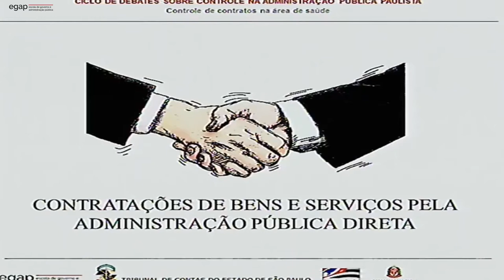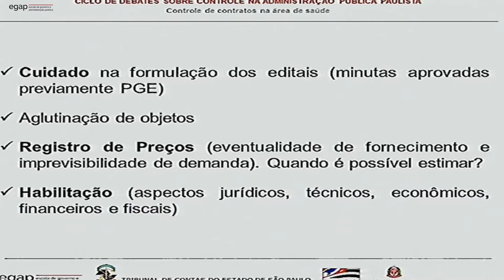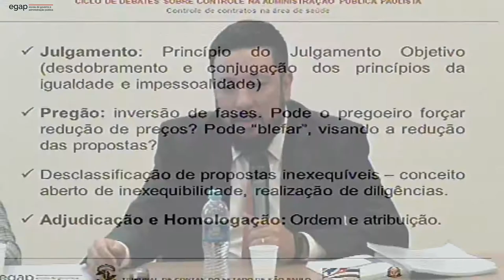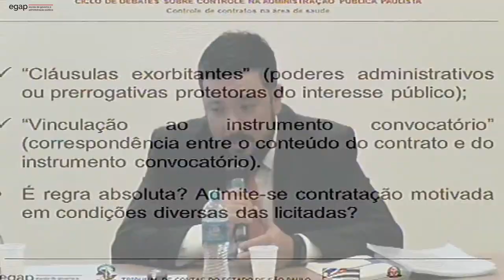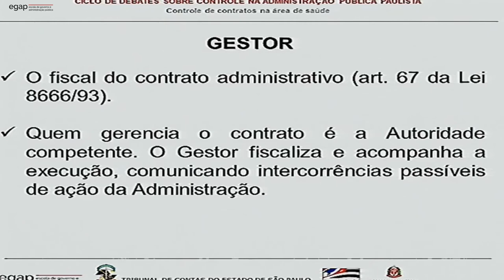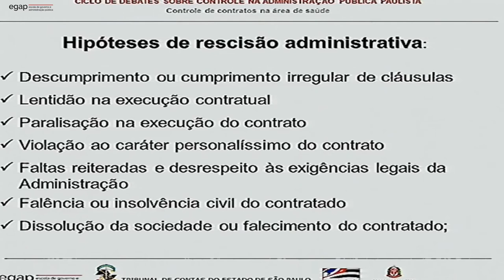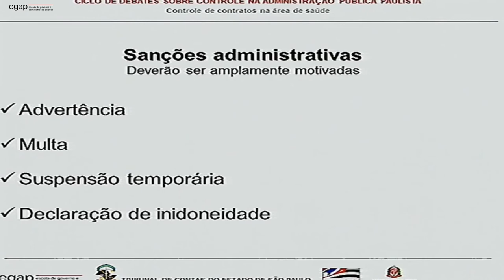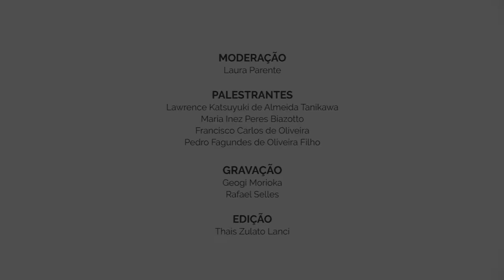Controle de Contratos na Área da Saúde – ID 170 [bloco 1]